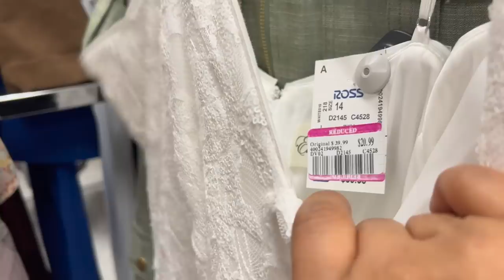❤️Lindos Vestidos En ROSS👗 Y MUCHAS REBAJAS MAS! 😍 AMO A ROSS!